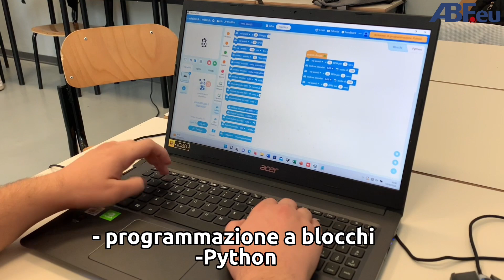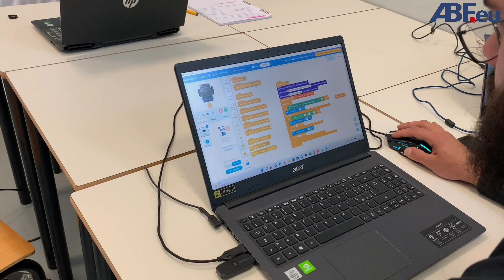Operatore Meccatronico: laboratorio di robotica in ABF con mBot2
I laboratori di ABF sono sempre all'avanguardia, non mancano le lezioni di robotica.

I nostri ragazzi possono mettersi alla prova nel mondo dell'intelligenza artificiale con l’ausilio di magnifici robot mBot2!